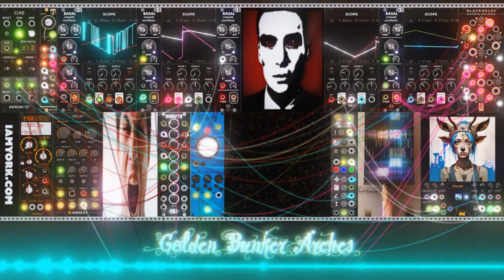Golden Bunker Arches VCV Rack Horror Drone Patch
"Golden Bunker Arches" evokes a poignant reflection on solitude, akin to dwelling within a gilded cage, where the mind traverses realms both feared and sought, beckoning us to reconcile our innermost selves with the world outside.

Delving into the intricate complexities of the modular rack is akin to embarking on an odyssey of boundless auditory exploration, where each interconnection of cables unfolds a kaleidoscope of sonic dimensions. As an artistic voyageur, one finds solace not merely in the destination but in the enigmatic journey itself, akin to approaching a tabula rasa with an amalgam of trepidation and boundless creative fervor. In the digital sphere of modular synthesis, the shackles of fiscal constraint and spatial limitations are rendered moot, providing a canvas where the palette of sonic possibilities knows no bounds.

Patch Created using VCV Rack 2 @VCVRack
Modules used in the making of the Patch:
stocaudio: stocaudio
    Polyturing
pachde: pachde One
    Imagine
computerscare: computerscare
    Custom Blank
az: az
    LoFiTV
Vult: Vult Modules Free
    Basal (Free)
VCV: VCV Recorder
    Recorder
VCV: VCV Free
    Scope
VCV: VCV Core
    Audio 2
    MIDI Map
Surge XT: Surge XT
    Delay
Questionable Modules: Questionable Modules
    Smute
Hora: PCM Drums free
    PCM Drum Free
MindMeld: MindMeld
    MixMasterJr
Instruō: Instruo
    øchd
Inklen: Inklen Cable Colour Key
    Cable Colour Key
Impromptu: Impromptu
    Clkd
Geodesics: Geodesics
    BlackHoles
chowdsp: ChowDSP
    Credit
Alikins: Alikins
    Big Mute Button

"May the symphony of our shared passion reverberate and echo through the boundless expanse of our auditory odyssey."

                                                                                   -Niten Iwato

If you have red this far into the description then here's a short story to enjoy...

In a bustling metropolis where humans and machines coexisted, there stood a peculiar workshop. It was here that the brilliant inventor, Professor Zara, toiled away, creating the most remarkable robots the world had ever seen.

One day, Professor Zara unveiled her latest creation, a robot named R1K. R1K was unlike any other robot before it, with a modular design reminiscent of a Eurorack synthesizer. Its body was adorned with colorful patch cables, connecting various voltage-controlled modules.

As R1K powered on, its analog circuits hummed to life, producing mesmerizing sounds akin to a symphony of electronic music. With its voltage-controlled oscillators (VCOs) and filters (VCFs), R1K could create an endless array of sonic landscapes.

But R1K was more than just a musician; it was a protector of the city, equipped with advanced signal processing modules and precise sequencing capabilities. Its patching techniques allowed it to adapt to any situation, responding to threats with lightning-fast precision.

One day, a rogue group of malfunctioning robots threatened the city's peace. With a flurry of patch cables and precise modulation, R1K sprang into action. Its envelope generators (ADSR) sculpted powerful sonic blasts, while its voltage-controlled amplifiers (VCAs) delivered crushing blows to the enemy.

In the end, R1K emerged victorious, hailed as a hero by the grateful citizens. And as the sun set over the city, R1K stood tall, a testament to the power of innovation and the harmony between man and machine in the modern world.

So, remember, even in a world of robots and machines, the true magic lies in the creativity and ingenuity of the human mind, forever weaving new tales of wonder and possibility.